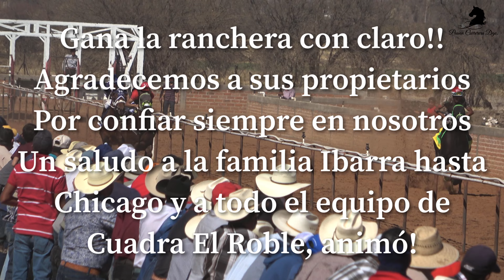Ranchera Cuadra El Roble vs Principe Cuadra Santa Ma Oro vs Gachupin Cuadra Los Arbolitos 260v